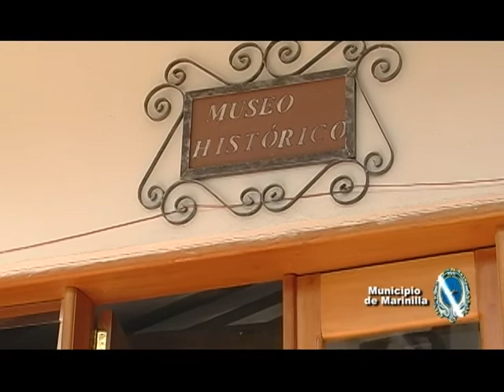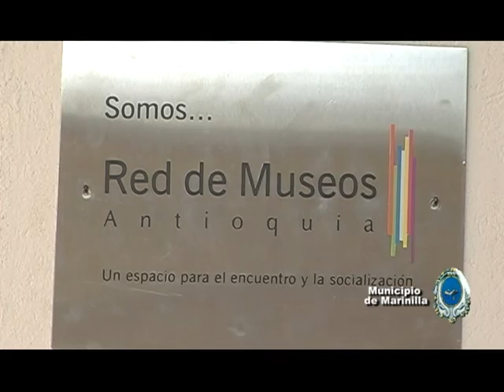Secretaria de cultura y turismo parte 2. # 10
Programa Institucional de la Alcaldía de Marinilla